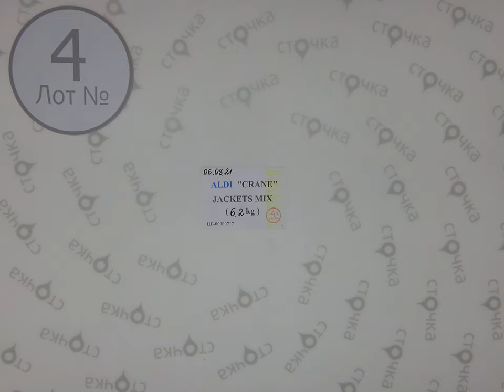ALDI (CRANE) JACKETS MIX 4 , Цена за кг: 16 евро, сток одежда оптом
ALDI (CRANE) JACKETS MIX ( Лот № 4 )
Куртки женские и мужские  (сток)
Страна: Германия
Сезон: Демисезон
Цена за кг.: 16  евро
Цена за мешок: 99.2 евро
Цена за ед.: 12.4   евро